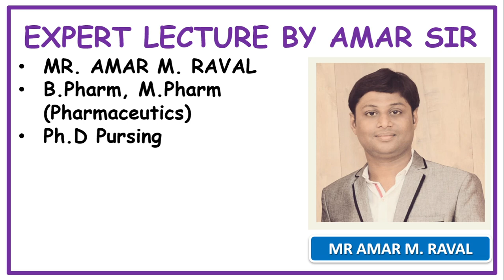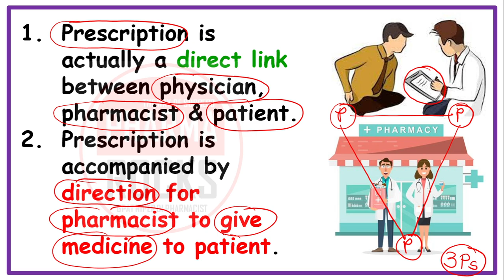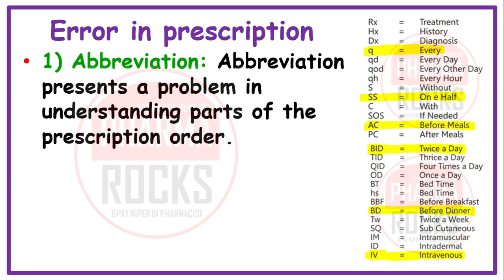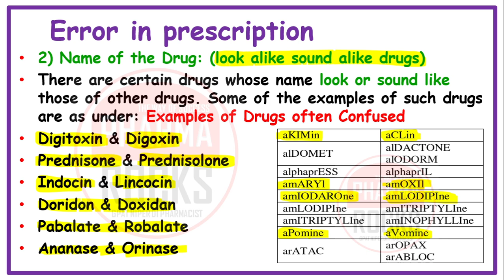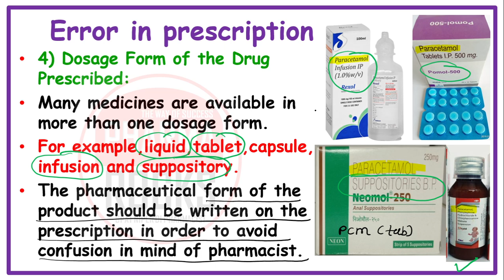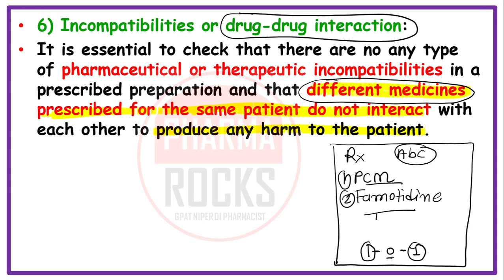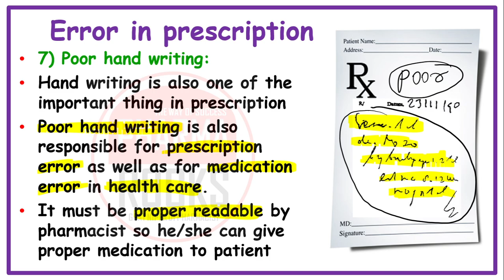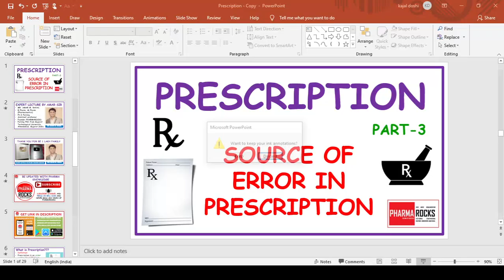WHAT IS PRESCRIPTION? PARTS OF PRESCRIPTION, SOURCE OF ERROR IN PRESCRIPTION, PRESCRIPTION ERROR